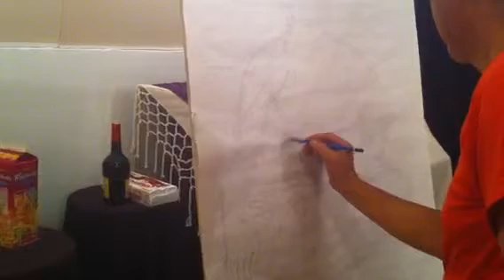Dessin sacré Tibétain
Cours de Kalsang Wangchuk.